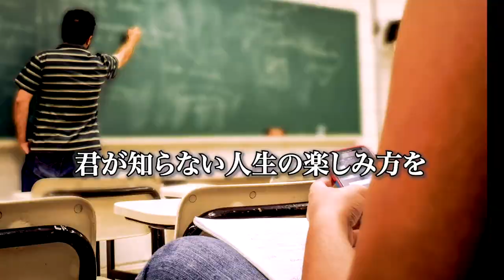【仰天チェンジ】“いじめられっ子”がボクシングで人生を変える！？ 壮絶奮闘記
LIFE IS BEAUTIFUL #001

【リアルはじめの一歩！】いじめられっ子がボクシング始めたら人生180度変わった！？過去を乗り越え何を思うのか？

中学時代にいじめを受けていて、全くNOが言えなかった内田少年。
そんな彼がひょんなことからボクシングを始め、
そこから彼の人生が急変していく、、、

ついに、A級プロボクサーまで上り詰め、
次はランキング戦に挑戦する所まで駆け上がってきた。

それでも彼の挑戦は終わらない。

夢だったスポーツトレーナーの仕事と、
ボクサーの仕事を両立しながら努力を続け、
チャンピオンを目指し奮闘中です。

そんなプロボクサー内田勇気の大人の楽しみ方を届けます。

【撮影協力】
・KG大和ボクシングジム＆フィットネスジム 会長並びに所属の皆様

・いじめられっ子のチャンピオンベルト

ロールモデルと出会い、夢を具体化するサービス「デシイリ（deshiry）」も運営しています。

人生は選択の連続だ。
選んだ選択肢の積み重ねが人生を形づくる。
中学生、高校生、大学生、社会人の皆さん。
将来が不安ではありませんか？仕事が楽しくないと思っていませんか？
人生が楽しくないと思っていませんか？
今あなた達が見ている選択肢よりも、世界は遥かに広い。
世界にはあなた達が想像もできないような選択肢を選んできた人たちがいる。
人生を最高に楽しんでいるひとがいる。
そんなあなたに人生の新しい選択肢を
届けます。
企画・制作 Peace of life